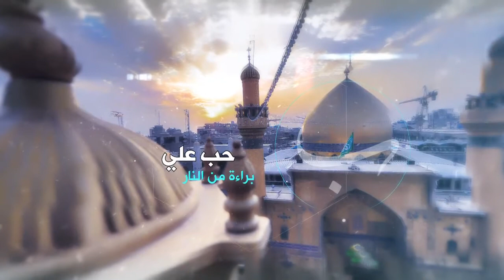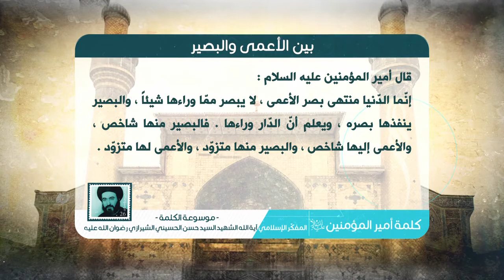كلمة أمير المؤمنين عليه السلام - بين الأعمى والبصير - آية الله الشهيد السيد حسن الشيرازي رحمه الله